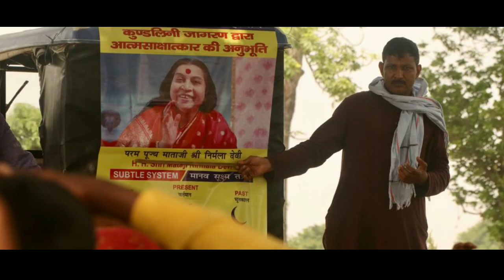Nepal Realisation tour || Vo din dur nahi Bhajan || sahaja yoga bhajan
sahaj bhajan
Shri mataji ke bhajan
sahajayoga Bhajans